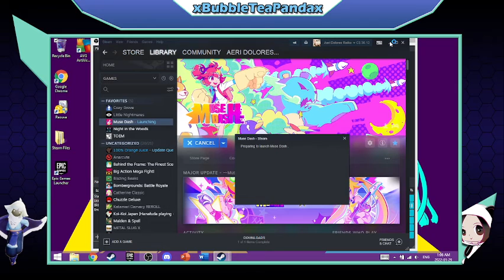Muse Dash-DJMAX RESPECT V Collab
I wanted to let my laptop cool down so I put the BRB screen at one point :) Good thing there was very minor lag this time~